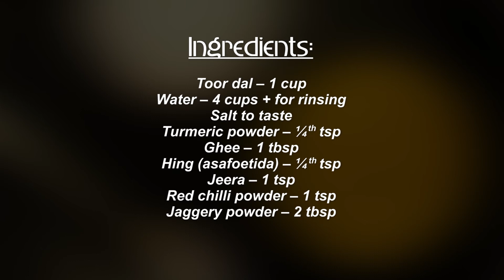Varan Bhaat Recipe | ऐसे बनाये वरण भात | Mahrashtrian Dal Bhaat Recipe | Boldsky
Varan Bhaat is a popular Maharashtrian side dish that is prepared specifically during Ganesh Chathurthi. Watch and follow the step-by-step procedure on how to make Maharashtrian dal bhaat from the video.